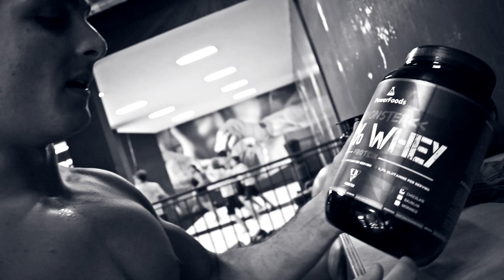#18 - ROTINA EM DUPLA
Começa agora a mais nova séries de videos do Calistenia Brasil ,
Os vídeos serão postados todas as Segundas e Quintas feiras.

Dentre os temas abordados serão:

Nossos Treinos
Vídeos Motivacionais.
Papo Calistênico.
Culinária Calistênica.

Qualquer dúvida comente aqui ou nos comentários do youtube,

Deixe sua crítica também caso houver,